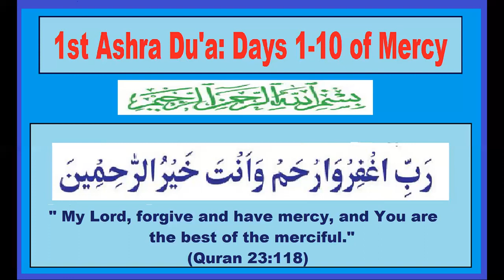Dua For First 10 Days of Ramadan---First Ashra Dua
Ramadan First Ashra : (The days of MERCY)

The first Ashra is from 1st to 10th of Ramadan. The first ten days of Ramadan are the days of Mercy. Every Muslim should seek the mercy of Almighty Allah during these days. Reading the Holy Quran is also very important and one must offer as much dua as possible, as Allah loves those who beg in front of Him.
The holy month of Ramadan has been divided into three stages called “Ashra”. Ashra literally means 10 days in Arabic.
The Prophet is quoted as saying that Ramadan is the month, “whose beginning is mercy, its middle, forgiveness, and its end, emancipation from the fire (of hell).” There are also particular dua or supplications for each of the Ashra.

 (FIRST 10 DAYS) – Mercy of Allah (Rahmah). 2 – (SECOND 10 DAYS) – Forgiveness of Allah (Maghfirah). 3 – (FINAL 10 DAYS) – Safety from the Hellfire (Nijat).

ramadan dua
first 10 days of ramadan
first ashra dua
first ashra of ramadan is called in urdu
3 ashra of ramadan dua
3 stages of ramadan
ramadan ashra names
first ashra dua in arabic text
last ashra of ramadan
ramadan dua
first ashra of ramadan
first ashra ki dua
first ashra ramadan dua
first ashra dua with translation
first 10 days of ramadan hadith
first 10 days of ramadan dua
first 10 days of ramadan 2022
first 10 days of ramadan mercy hadith
1st ashra of ramadan the days of mercy
1st ashra dua
1st ashra of ramadan dua
1st ashra
1st ashra of ramadan
1st ashra dua in arabic